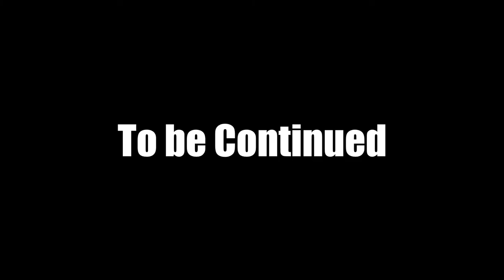Rocket Jumping School!! | Team Fortress 2 Funny Moments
I learn to rocket jump 0.0

If you all would like to see more of this game or suggest any other games we all should play next.

Special thank you to MortalBonk for joining me on this adventure. and for being a good teacher.

Like/Fav if you all enjoyed the video